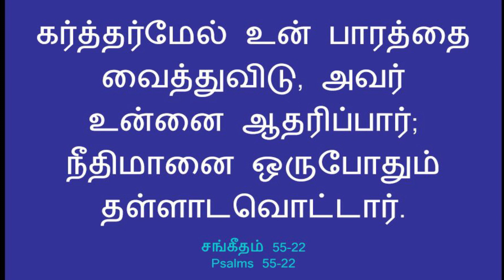Open my mouth with a Parable!!!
சங்கீதம் 55:22
கர்த்தர்மேல் உன் பாரத்தை வைத்துவிடு, அவர் உன்னை ஆதரிப்பார்; நீதிமானை ஒருபோதும் தள்ளாடவொட்டார்.

Cast thy burden upon the LORD, and he shall sustain thee: he shall never suffer the righteous to be moved.
Psalms 55:22